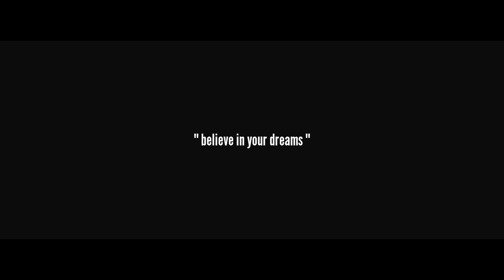Fran Fernández - La vida es lo que pasa mientras te desnudas (Music Video)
Music video by Fran Fernández performing La vida es lo que pasa mientras te desnudas. May 2013 Chocolatex. Directed by SaoT ST.